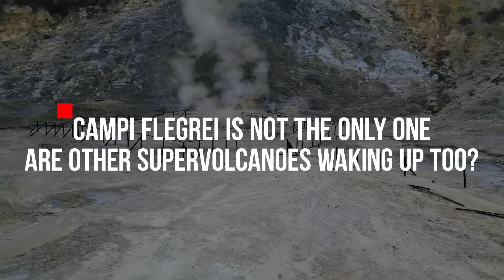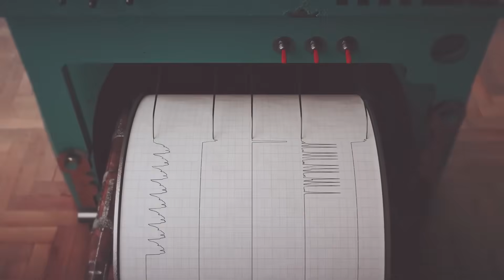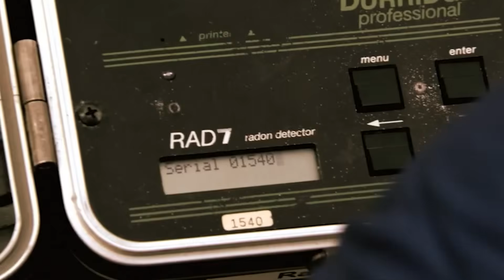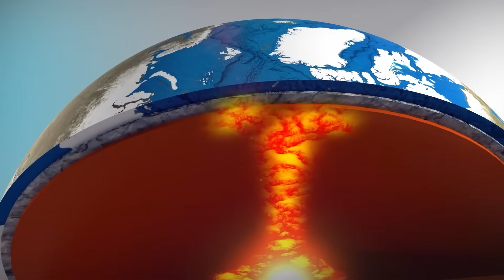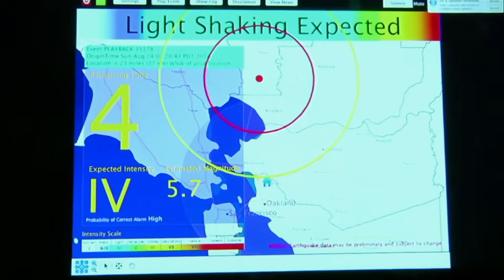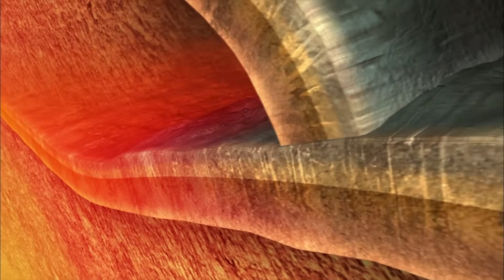Campi Flegrei Is Not the Only One, Other Supervolcanoes Are Also Waking Up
Imagine a peaceful early morning in southern Italy. The sun is rising over the Bay of Naples, fishermen are preparing their boats, and shopkeepers in nearby towns ready for the day. Suddenly, a low rumble shakes the ground. Windows rattle and birds take flight. Beneath the calm surface, a sleeping giant is stirring. This is Campi Flegrei – the Phlegraean Fields – a sprawling volcanic caldera just west of Naples. Lately, it has been making its presence known with swarms of small earthquakes and the steady lifting of the land​. For the people living atop this giant, each tremor is a reminder that the Earth beneath their feet is very much alive.

00:00 intro
00:30 Campi Flegrei - Pleghrean Fields Caldera
2:50 Studies on CAmpi Flegrei
3:50 Will this current wave of activity follow the same pattern?
4:20 The Greek Island of Santorini
6:30 Yellowstone Caldera in United States
9:30 Other Supervolcanoes
11:26 After quiet years, can A Volcano Wake Up?
11:35 Toba , Indonesia Volcanoes
13:01 Japan and CHile Volcanoes